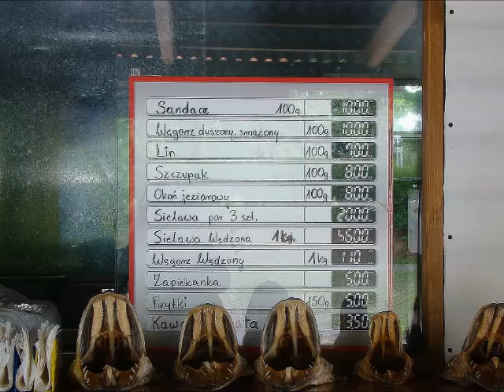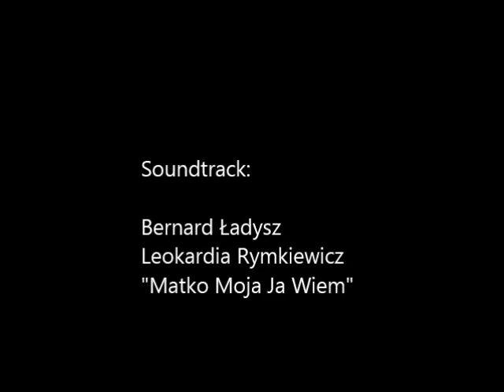Malferien in Masuren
Kreativwoche in Masuren mit Brigitte Guhle. Portrait, Akt, und Figurenzeichnen an der Krutynia. Exkursionen nach Nikolaiken und in die kleinen Dörfer der Umgebung.